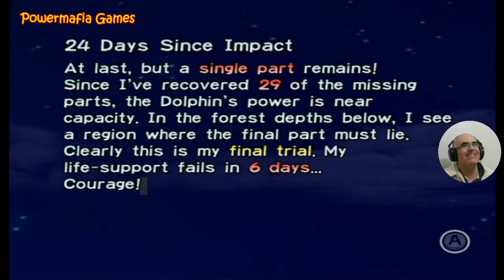PIKMIN # 24 - WII - Chronos Reactor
Essa é uma peça meio complicada de se pegar mas eu consegui , super esquema . Uma pena que os burrinhos morreram afogados .